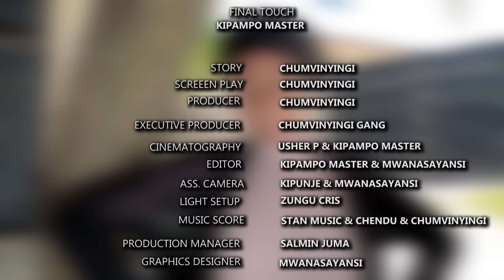KIFUNGO - EPISODE 11 | STARRING CHUMVINYINGI & CHANUO NCHAKALI